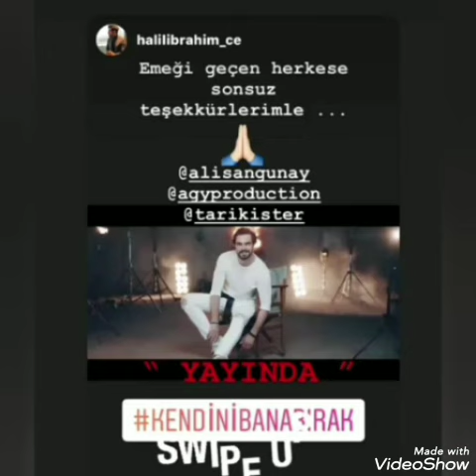Emanet yeni bölüm görünrüleri geldi